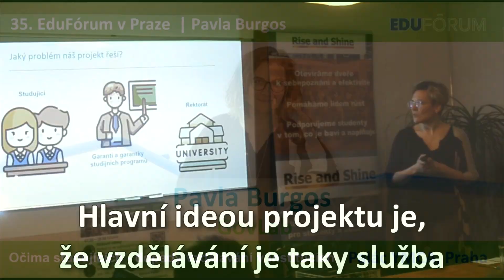PŘES LIMITY VE VZDĚLÁVÁNÍ | 35. EduFórum v Praze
35.. EduFórum v Praze a EDUtrh na téma "Přes limity ve vzdělávání" pro všechny, co zajímají inovace ve vzdělávání.

Děkujeme celkem přes 40 účastnicím a účastníkům, hostkám a hostům za skvělou networkingovou konferenci! Velké poděkování patří 5 úžasným dobrovolnicím a dobrovolníkům, bez nichž by tato akce nevznikla. ❤  Díky patří také skvělým řečníkům*icím, a to Anastasii Saliakhové, Janě Kyriakou, Matouši Fejfarovi, Pavle Burgos a Filipu Gáborovi.

👉 Chcete být součástí EduFóra a mít prostor se propagovat v rámci EDUTrhu nebo mít prezentaci příště? Přihlaste se jako hosté
Setkání jsou ZDARMA a a otevřená všem, kdo chtějí v oblasti vzdělávání poznat něco či někoho nového. Propojujeme učitele*ky, lektory*ky, studenty*ky všech typů škol i zástupce firem, nezisku či státní správy aj. Máme společné téma: INOVACE VE VZDĚLÁVÁNÍ.
Inspirativní networkingové konference EduFórum pořádají společně vzdělávací platformy Dobrovolnická akademie INEX a Rise and Shine pod tradiční značkou EduFórum.

VIDEO: Pavel Filip